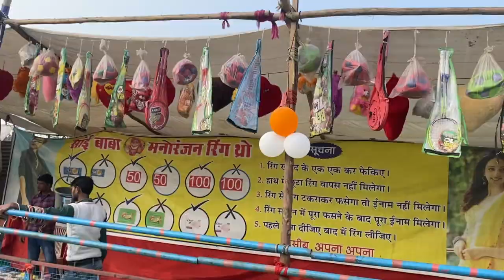Faridabad Trade Fair 2023 I Sec 12, 20jan - 5feb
The day of the trade fair is finally here, so get ready to experience all the fun-filled activities happening at the fair, which will run From 20 January  2023 to 5 Feb 2023.